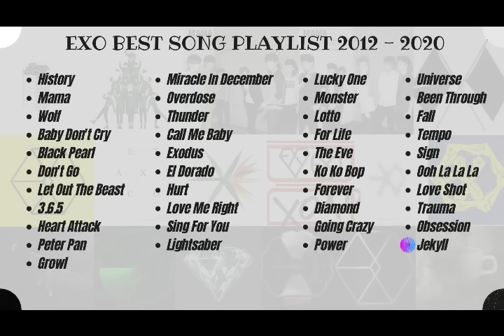EXO BEST SONG PLAYLIST 2012 - 2021 - RECOMENDED A TRACK B TRACK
Hello everyone, this is my fav song from Exo, hope you like and enjoy it.